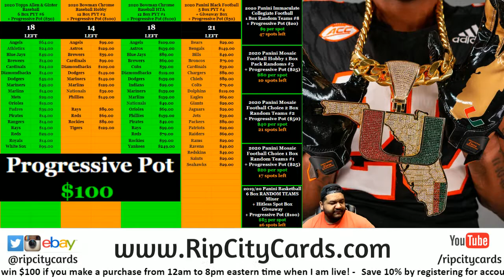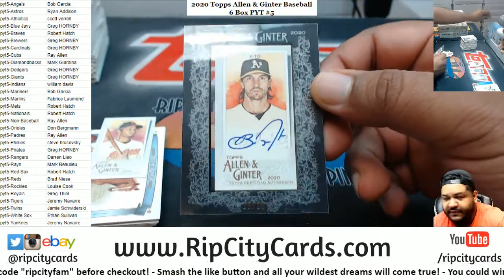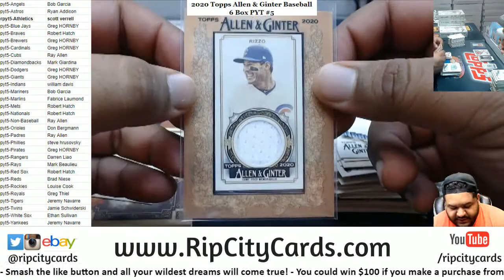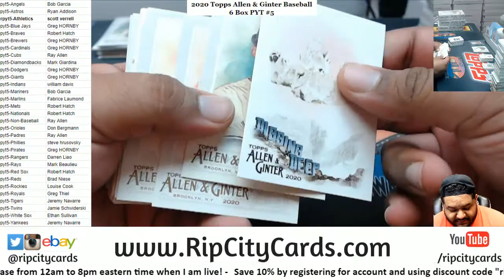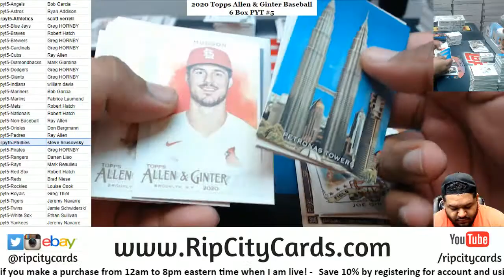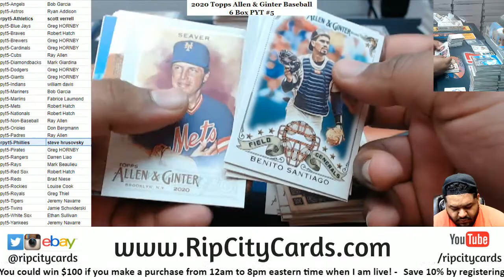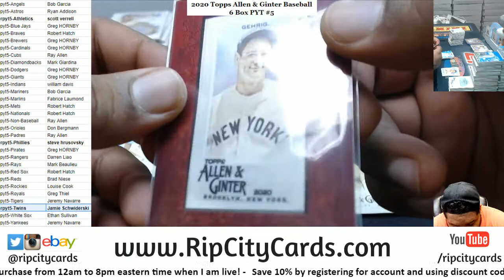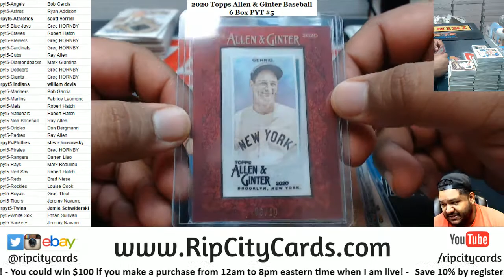2020 Topps Allen & Ginter Baseball 6 Box PYT #5